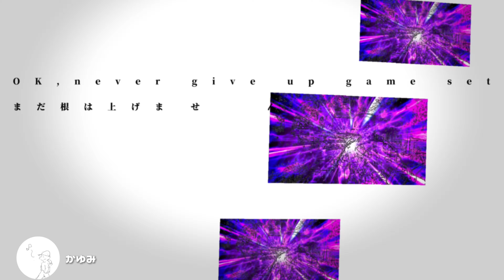【マイクリレー Again&Again】メトロ熊壱，HIGE，トップチェスト，you，井中蛙，LION，SWAN，嘯，かゆみ，Mc.TAT，Mr.Theodore，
『Agaim&Again』

今回は、過去にメトロ熊壱の企画・マイクリレーに参加したことがある方
という条件で集まっていただきました！

《Track》
・World Technique

《LyricVideo》
・LION
＊背景›››anoerone / PIXTA(ピクスタ)

《Guest》
⑧嘯

《Member》
①メトロ熊壱